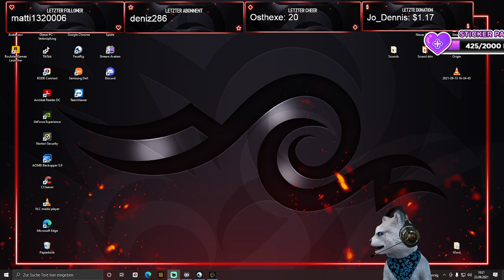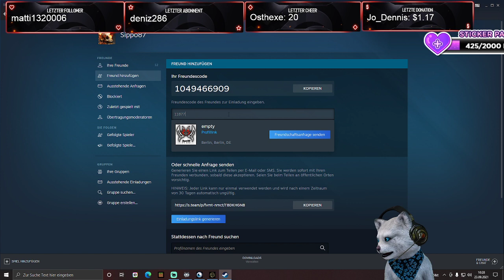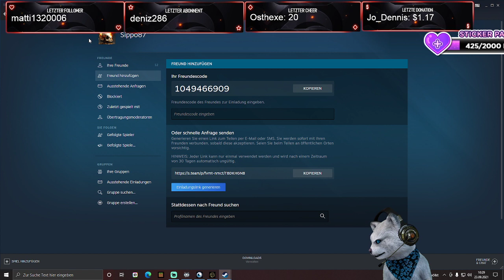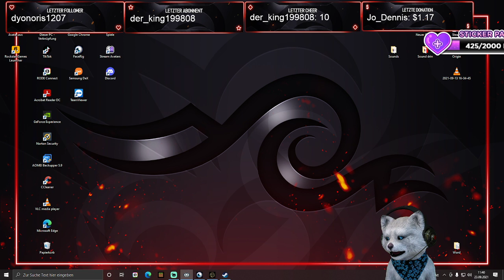Papa ist zurück part 4